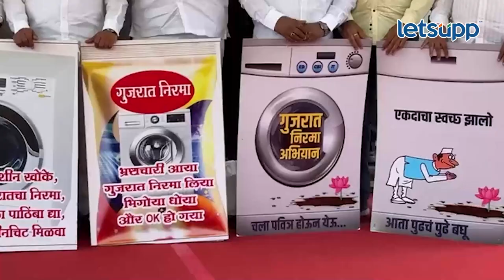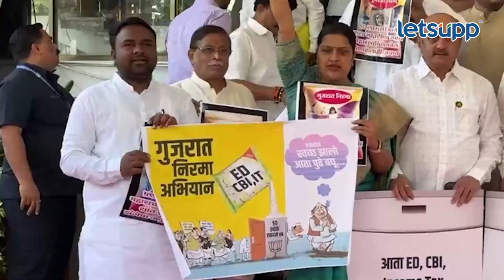Nirma Andolan : काय 'ते' बॅनर, काय 'त्या' घोषणा... | LetsUpp Marathi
विधानभवनाच्या पायर्‍यांवर वॉशिंग मशीन आणि गुजरात निरमा असे बॅनर फडकवून महाविकास आघाडीच्या आमदारांचे अनोखे आंदोलन करण्यात आले होते.